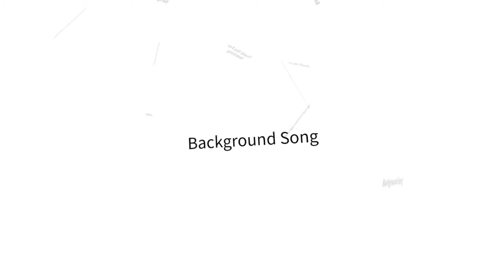Background Song - Sudh Music